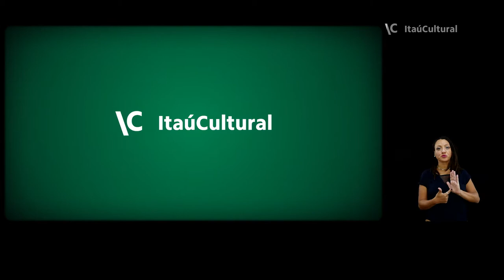Ocupação Paulo Freire - A importância da educação popular para Paulo Freire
O educador Paulo Freire conta que o aprendizado com os grupos populares foi um componente importante para sua formação, construindo um entendimento das diferenças de classe do ponto de vista da linguagem. O escritor Frei Betto relembra as experiências de alfabetização no movimento dos estudantes secundaristas, Juventude Estudantil Católica (JEC), ao se aproximarem do método Paulo Freire. Ele fala da força do método para entender a vida como processo histórico e não biológico e sendo um fator importante no resgate da dignidade humana.

[english] Educator Paulo Freire tells how learning together with the popular groups was an important component for his training, constructing an understanding of class differences from the point of view of language. Writer Frei Betto recalls the experiments in the teaching of literacy in the movement of the Juventude Estudantil Católica (JEC) secondary school students, when they began to apply principles from Paulo Freire’s method. He talks about the power of the method for understanding life as a historical process rather than a biological one, and how it is an important factor in the recovery of human dignity.

Ocupação Paulo Freire
até domingo 30 de janeiro de 2022
terça a sexta 9h às 20h [permanência até as 20h30]
sábado, domingo e feriado 11h às 20h
piso Multiúso

ITAÚ CULTURAL
Coordenador do Núcleo de Comunicação e Relacionamento: Carlos Costa
Entrevistas: Duanne Ribeiro, Fernanda Castello Branco e Milena Buarque
Produção-executiva e audiovisual: Amanda Lopes e Letícia Santos
Captação: Vocs TV (terceirizada)
Roteiro e edição: Karina Fogaça
Interpretação em Libras: FFomin Acessibilidade e Libras (terceirizada)
Vinheta: João R (terceirizado)